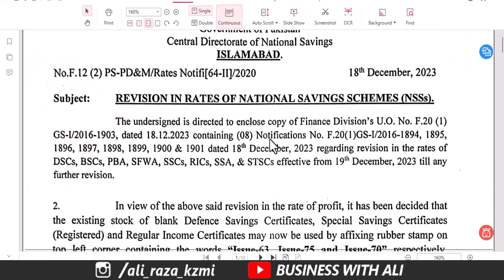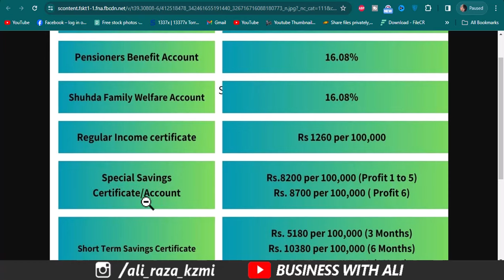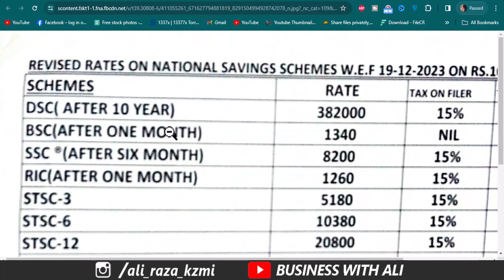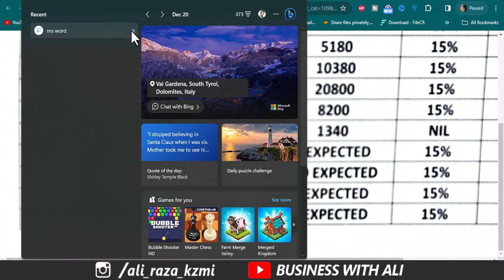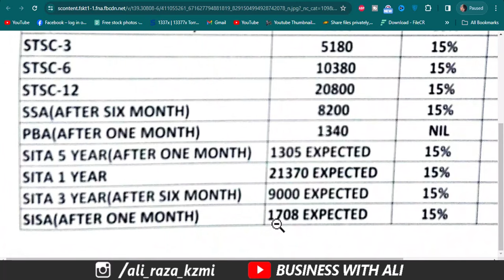National Savings New Profit rates from 19-12-2023 قومی بچت کے نئے منافع ریٹ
new profit rates today | National Savings New Profit rates from 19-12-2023 قومی بچت کے نئے منافع ریٹ,
new profit rates today,
National Savings New Profit rates from 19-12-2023,
 قومی بچت کے نئے منافع ریٹ,
National Savings Latest Profit rates,
qaumi bachat monafa rates,
قومی بچت کے تازہ ترین منافع ریٹس,
National Savings Profit rates in 2024
best qaumi bachat scheme
2024 min ktna monafa kam hoga

City 41
Elction Box
Business Chowk
Helan MTM Box
Q tech
Grow With Haider
Bank News